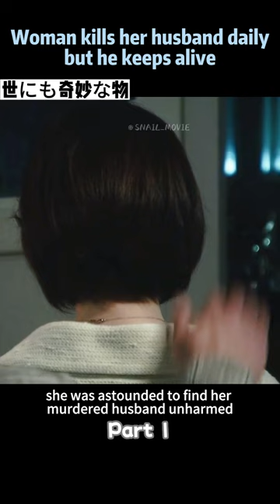The Woman tries to kill husband daily, but he keeps alive.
Movie name: 世にも奇妙な物語/Yonimo kimyô na monogatari

2013春季特别篇《不死之身的丈夫》Description: The main characters in "世にも奇妙な物語" are primarily ordinary individuals who initially believed they were leading typical lives in Japanese society. However, their perception drastically changes when they encounter a "strange" moment. A small portion of the characters already possess exceptional abilities and awareness within the altered world of the story. Nevertheless, they too face a tremendous contrast between the "normal" and the "weird," leading to a significant challenge for them.